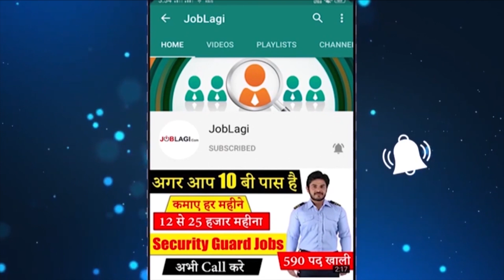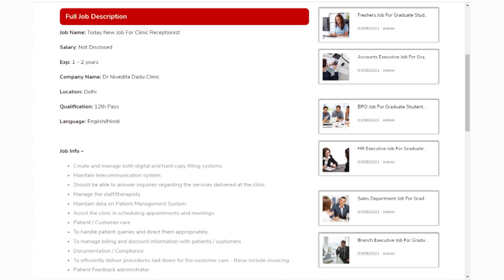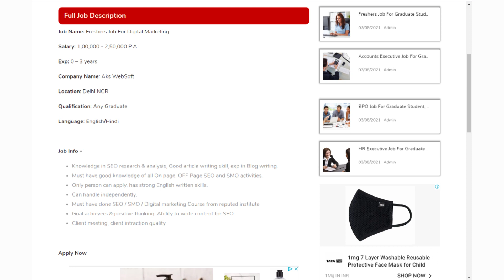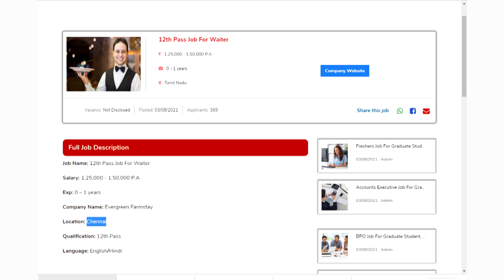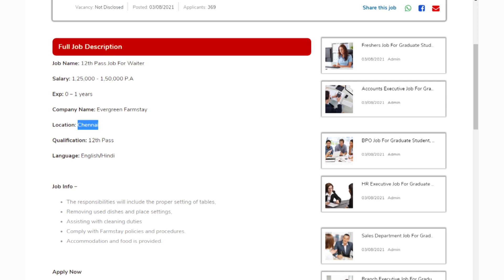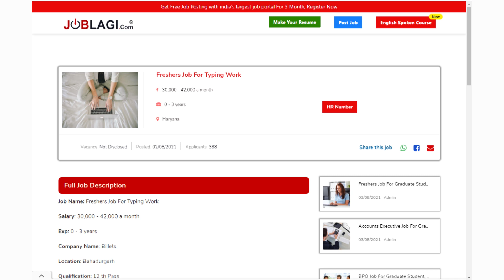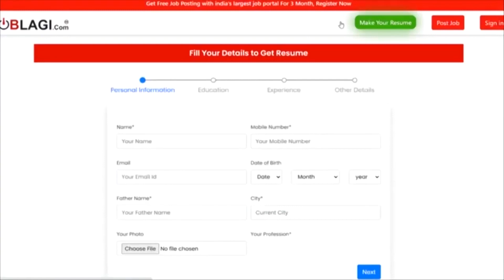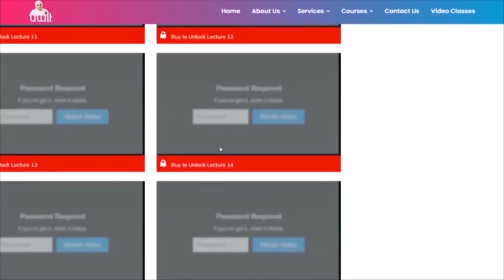Today New Private Jobs | Private Company Jobs 2021 | Part, Full Time Jobs | 10th, 12th Pass Jobs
JOBALGI Today New Private Jobs | Private Company Jobs 2021 | Part/Full Time Jobs | 10th/12th Pass Jobs